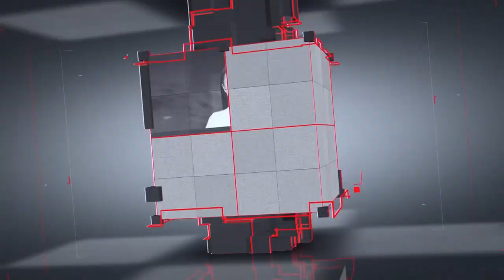Bản tin 30s Nóng: Dùng ‘tiền âm phủ’ lừa cả trăm triệu; Diễn biến vụ bạo lực tại trường quốc tế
Bản tin 30s Nóng 29-5: Chiêu thức khó tin, dùng ‘tiền âm phủ’ lừa cả trăm triệu đồng; Diễn biến mới vụ bạo lực tại trường quốc tế ở TP.HCM; Thảm kịch trong căn nhà nhỏ ở Phú Yên, 3 người cùng gia đình tử vong; Hiện trường xe bán tải 'cày' nhiều ô tô.